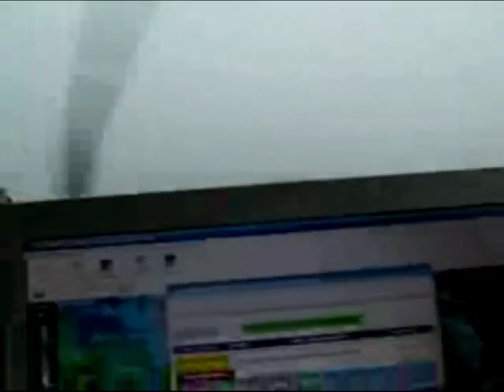December 27th 2008 Squall Line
Yet another damaging and late season squall moved across Central Illinois in 2008.  It was one of many damaging storms that affected the area this year.  There was alot of damage reported with this line of storms, along with a 87 mph gust near Petersburg.  As it moved to the east, several portions of the storm went tornado warned, including an area from Farmer City to Fisher.  No tornadoes were reported later, but  in the early afternoon hours, 5 tornadoes were reported in western illinois/northeastern missouri.  Heavy Rain and flash flooding was reported, and our rooftop anemometer caught a 63 mph gust southwest of Gibson City.